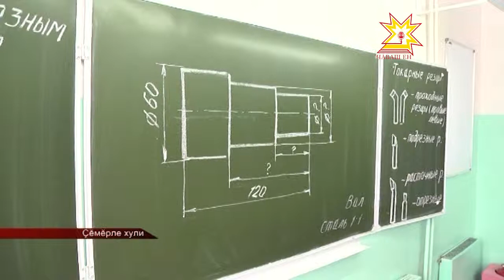Çĕмĕрлене аталану çулĕ çине тăратмалла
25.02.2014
Коммуналлă хуçалăх ыйтăвĕсем, çынсене пăшăрхантаракан ыйтусене вăхăтра татса паманни, вырăнти влаç тытăмĕсене тăтăшах улăштарни. Çаксем пурте Çĕмĕрлешĕн курăмлă пулнăран вăл Чăваш енри чи йывăр лару-тăруллă хуласенчен пĕри шутланать. Республика пуçлăхĕ ĕçлĕ çул-çÿревпе Çĕмĕрлене çитсе вырăнти ĕç-пуçпа паллашрĕ. Хула активĕпе 2013 çулхи социаллă пурнăçпа экономика аталанăвне пĕтĕмлетнисĕр пуçне малашнехи тĕллевсем пирки те калаçрĕç.